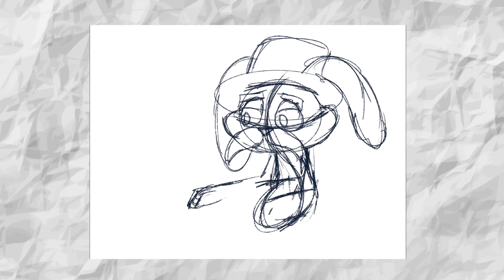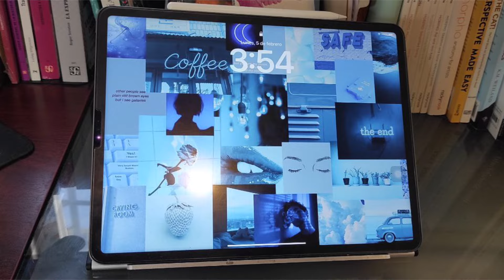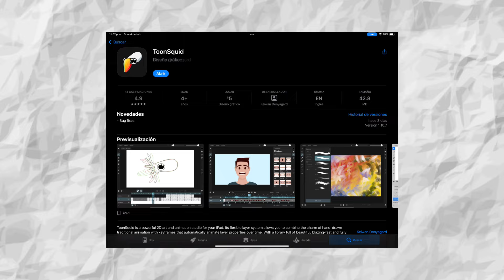Cuando usas una PC PARA TODO | Story Time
Cuidado con las PC Gamers
y Sekiro sigue siendo GOD y Peak

Imágenes de Freepik.com